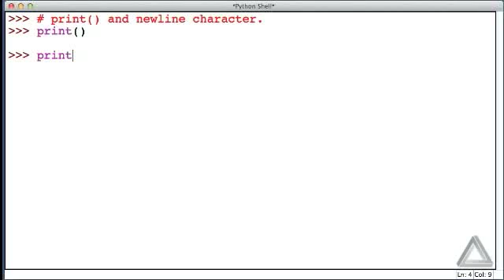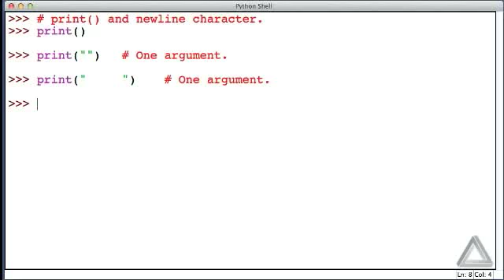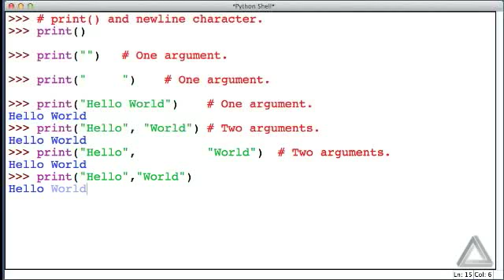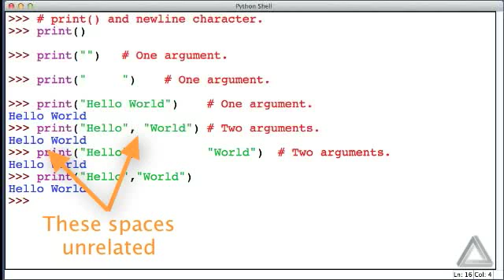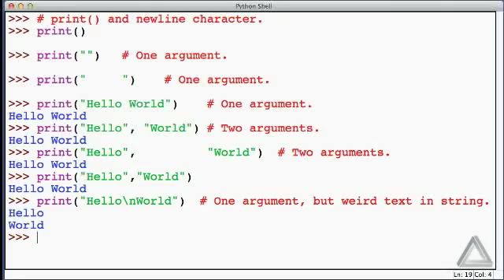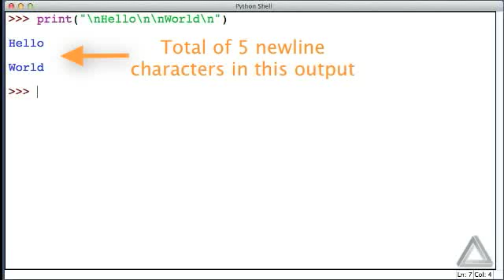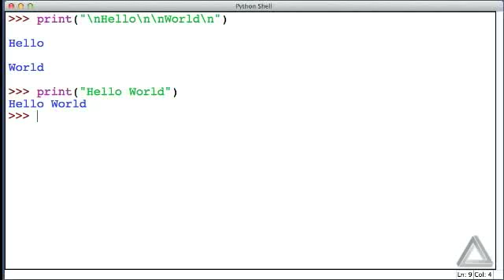Unit 1 Video 3: print() and the newline Character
Intro to Programming using Python
Instructor: John B. Schneider
Description: Further exploration of the print() function together with some syntax related to function arguments.  Also, a discussion of the newline character.